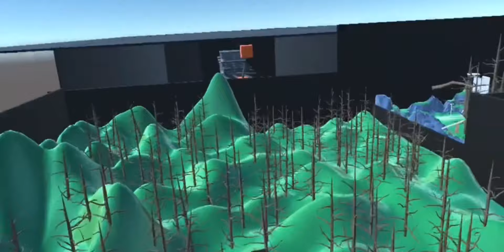I Played 3 Different Gorilla Tag Fan Games (Oculus Quest 2)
In this video I play 3 different gorilla tag fan-games they all are in work in progress and have a lot of stuff to be added in the future!

HOW TO DOWNLOAD THESE GAMES

1st Game: Its on App Lab. Search up “Penguin game” on the oculus store view app lab and you should see it the discord for this game is

2nd Game: It’s also on App Lab. Search up “baby tag” on the oculus store, view App Lab And you should see it. They are also doing a Nock giveaway so join their discord to have a chance to get Nock on your oculus quest!